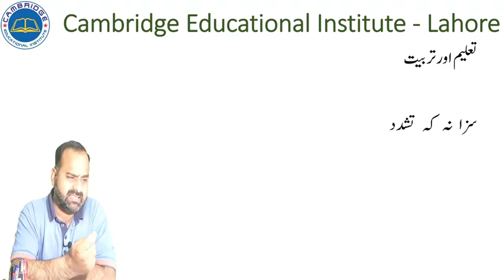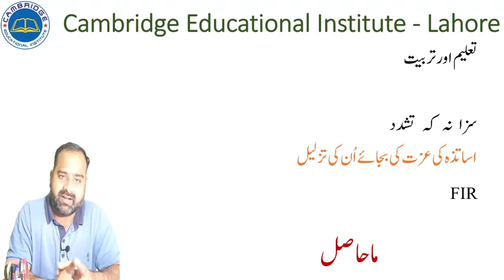Message for students, Maar nai piyar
Students to think
Teachers' status in Islam
Teachers' students' punishment
Punishment in Islam